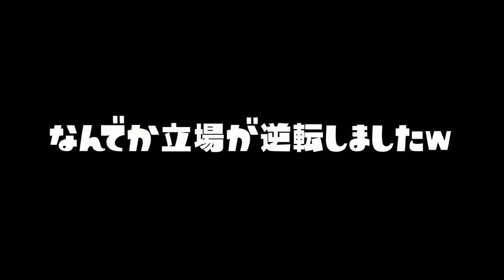【初心者集】がんばって塗ってる姿に癒されるかわいい初心者を観察してみた。【総集編】【スプラトゥーン２】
毎日動画投稿！！

初心者と遊んだおすすめの動画たち👇

【初心者から遊べる】ランクが低くても遊べるボムを使った隠れ鬼が楽しかったのでおすすめです！

スプラ２を初めてする初心者の子が可愛すぎたので倒せなくてずっと観察してしまった。

【初心者を観察】ゲームを初めてすぐの初心者とタイマンしたら動きが可愛すぎて戦う気になれなかったｗｗｗ

。 PURPLE
　　　　　　　　　　　　　　　　敬称略